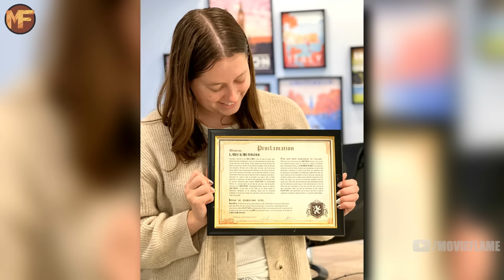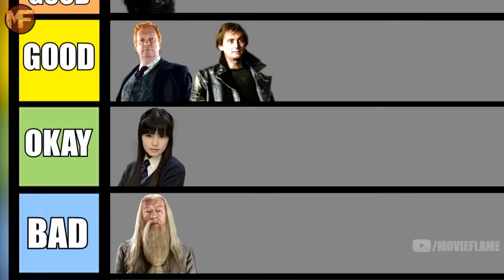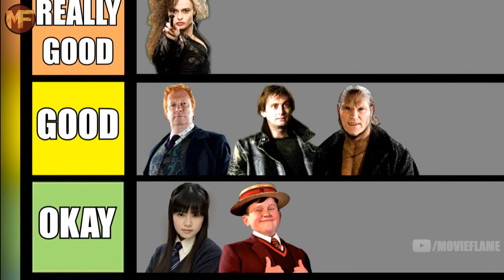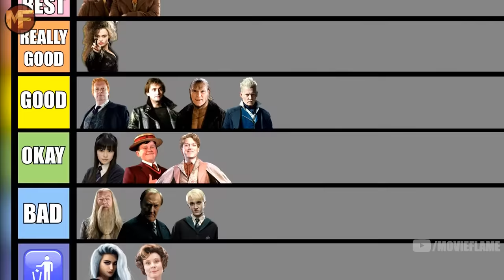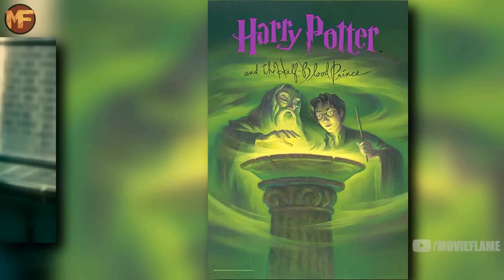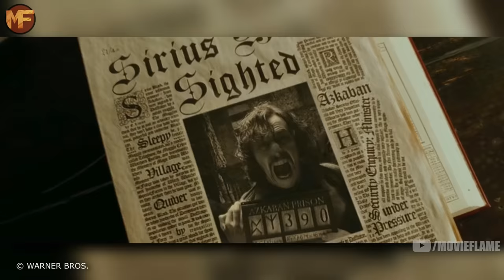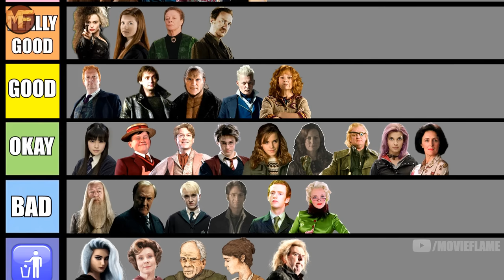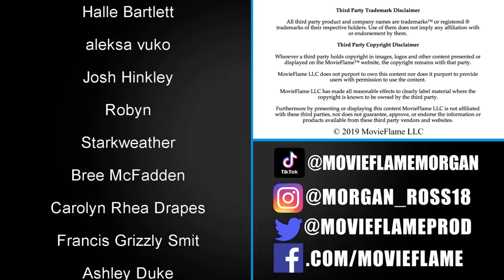Harry Potter Character Tier List (Ranking Video)- HOT TAKE ALERT